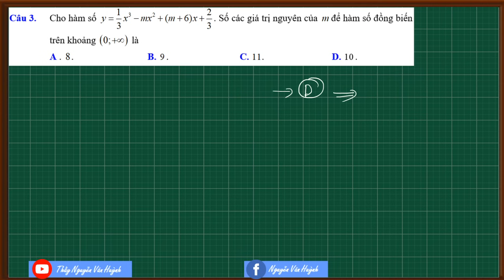Đồng biến nghịch biến của hàm số trên khoảng chứa tham số nhưng không cô lập được tham số m|VD-VDC